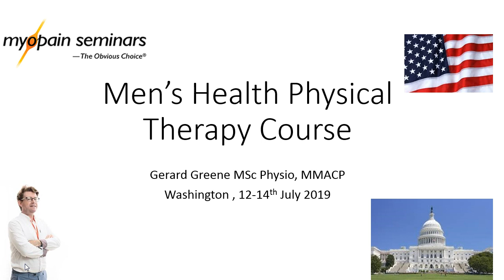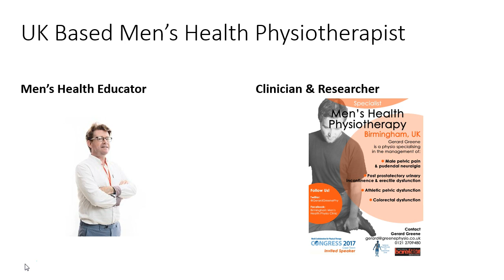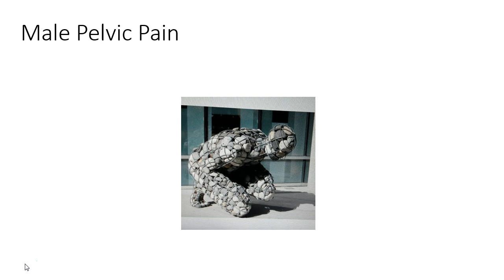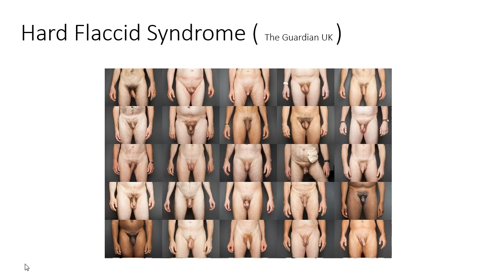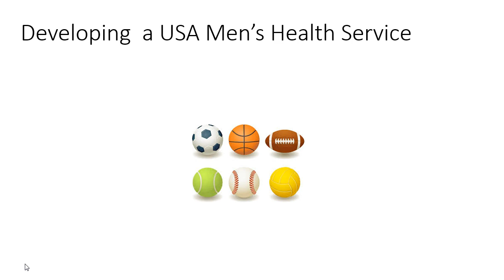Washington DC Men's Health Physical Therapy Course 12-14th July 2019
Short presentation on our July Men's Health course in Washington DC